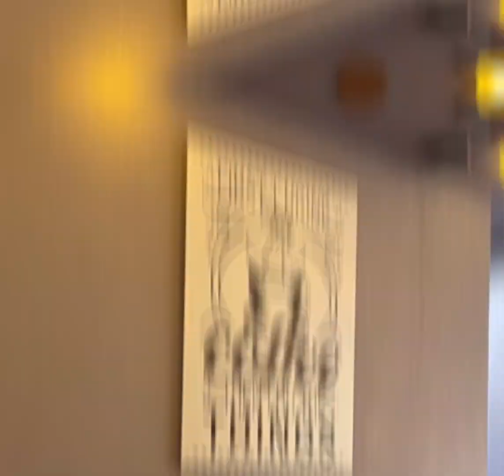High Tea | Pearl | Grand | By | Rathna